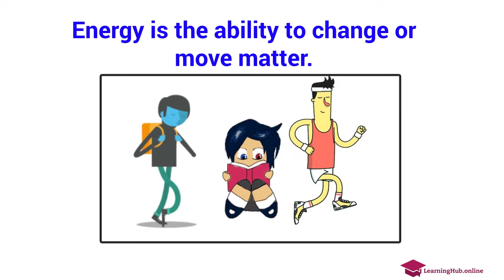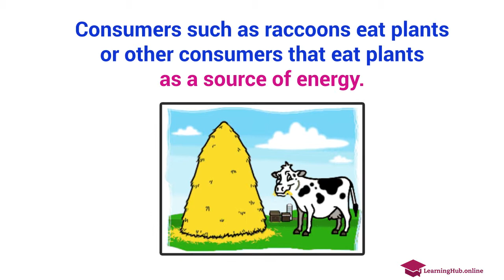Grade 4 Science Living Things #4